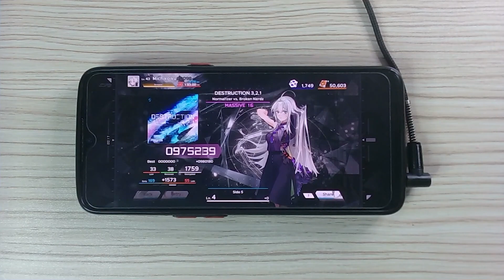[Paradigm: Reboot x Phigros] DESTRUCTION 3,2,1 | Massive Lvl. 16 | First Try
Device: Oppo Reno3
Recording Device: Papalook PA552 Pro